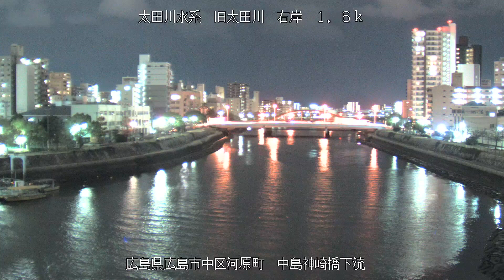旧太田川 太田川水系 広島県広島市中区 舟入町・中島神崎橋・新住吉橋 ライブカメラ (2023/12/20) 定点観測 Ota River Live Camera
太田川水系 旧太田川 : 中島神崎橋下流/広島県広島市中区河原町

この映像は舟入町の中島神崎橋から新広島バイパス(国道2号)新住吉橋方面のライブカメラを

近隣には広島電鉄の、舟入町駅、舟入本町駅、市役所前、平和記念公園、